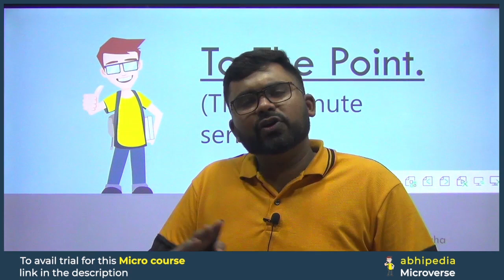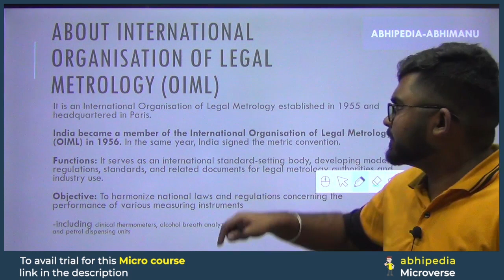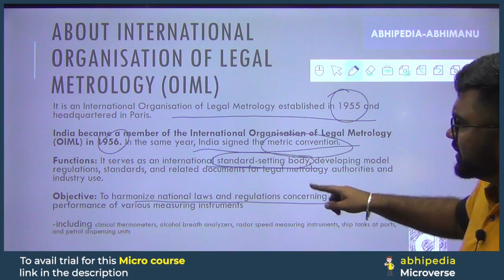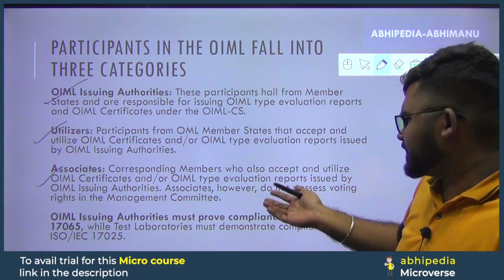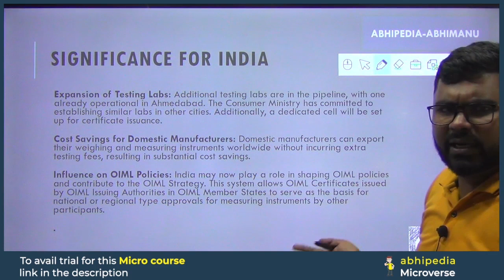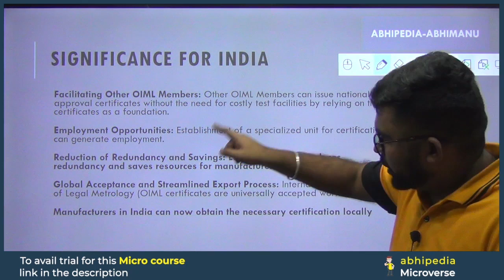UPSC Exam 2024 | OIML | 7-Minute Current Affairs Series To the Point | abhimanu IAS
UPSC Exam 2024, OIML, 7-Minute Current Affairs, Abhimanu IAS, UPSC Exam Preparation, To the Point Insights, Current Affairs Series.